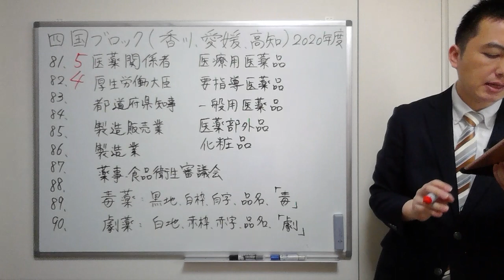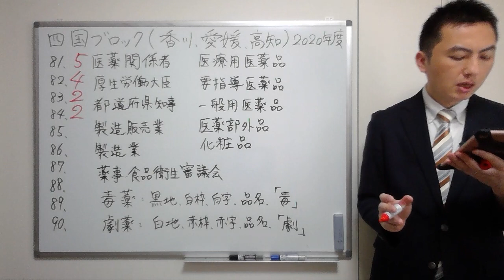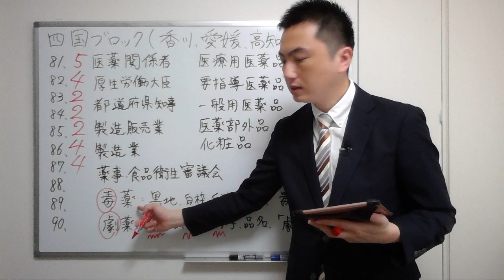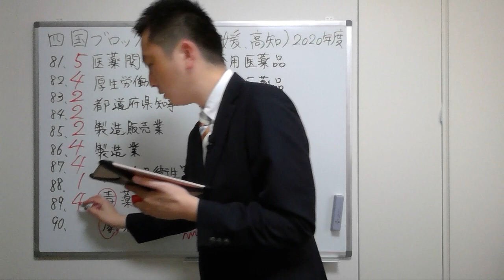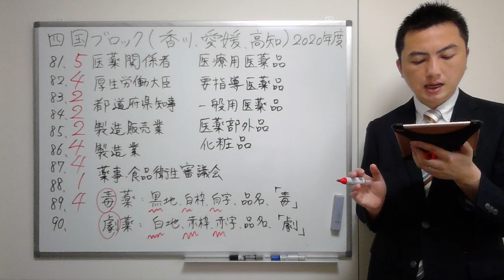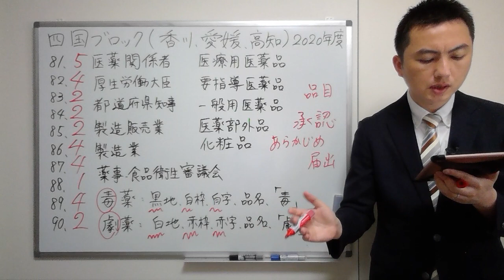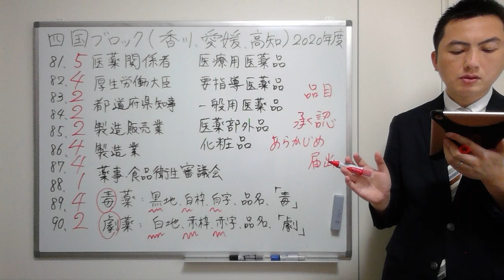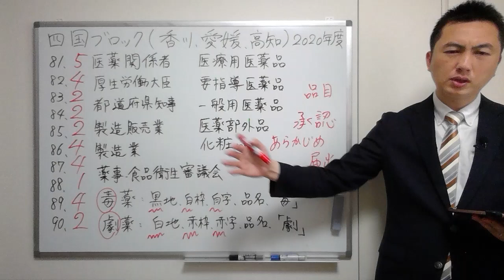【2020四国】（問81-90）過去問解説【登録販売者】